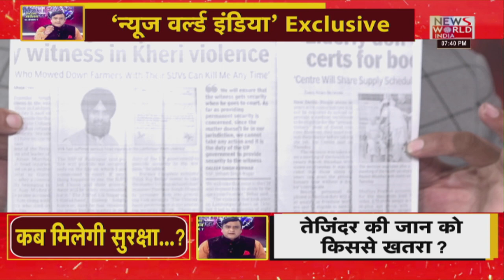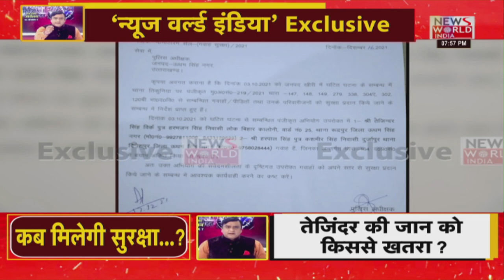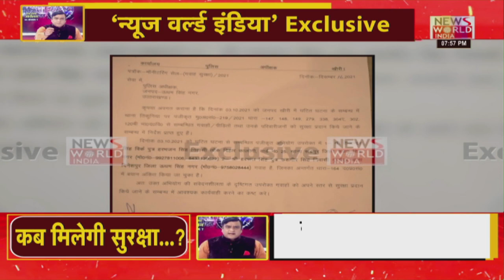किसान नेता तिजेन्द्र की खतरे में जान ? News World News Exclusive